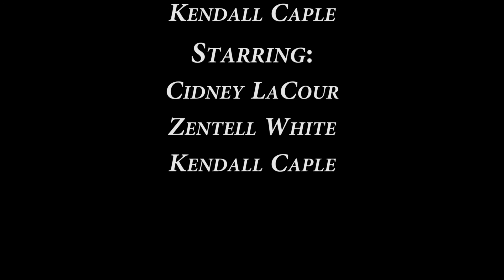"The Wonder Stick"